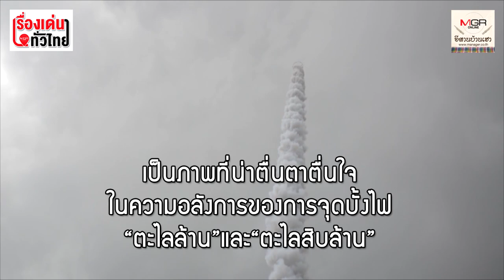ตื่นตา! "บั้งไฟตะไลล้าน" ทะยานทะลุล้าน ภูมิปัญญาล้ำค่าชาวอีสาน : เรื่องเด่นทั่วไทย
สุดทึ่งในความอลังการ การจุดบั้งไฟ“ตะไลสิบล้าน” น้ำหนักกว่า 2 ตัน ควงสว่านทะยานขึ้นสู่ท้องฟ้าสูงลิบลับไม่ต่างกับกระสวยอวกาศ ก่อนจะกางร่มชูชีพร่อนลงมาอย่างสวยงาม. เป็นกิจกรรม ไฮไลต์ในงานประเพณีวัฒนธรรมผู้ไท บุญบั้งไฟตะไลล้าน หนึ่งเดียวในโลกที่เทศบาลตำบลกุดหว้า อ.กุฉินารายณ์ จ.กาฬสินธุ์จัดขึ้นเป็นประจำทุกปี